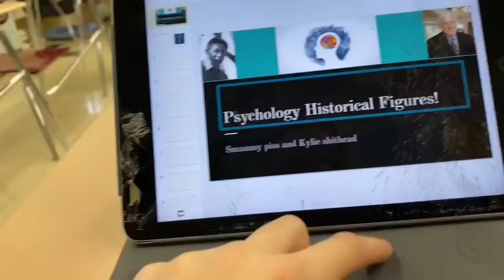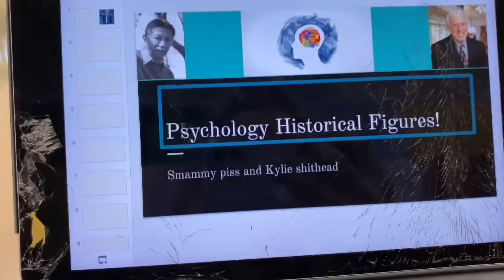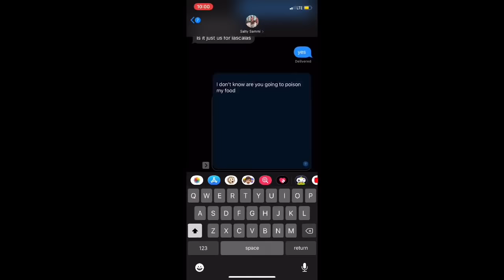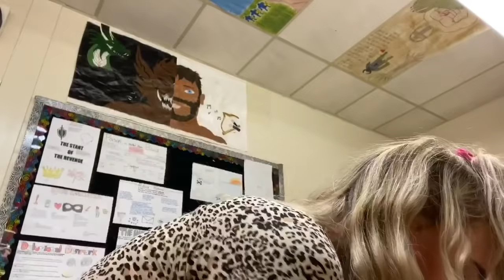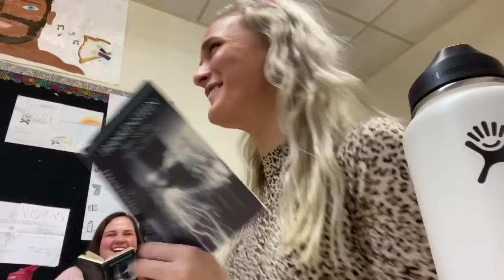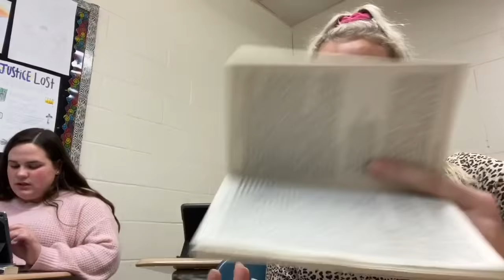a day in my life as a senior in highschool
yay school...

A- 17 (June 2, 2002)

A- 12th grade

A- US

heheh I love all of you thank you!